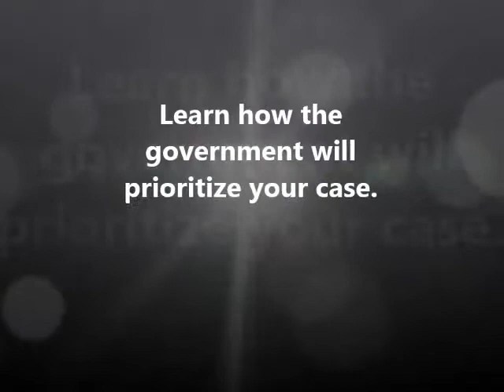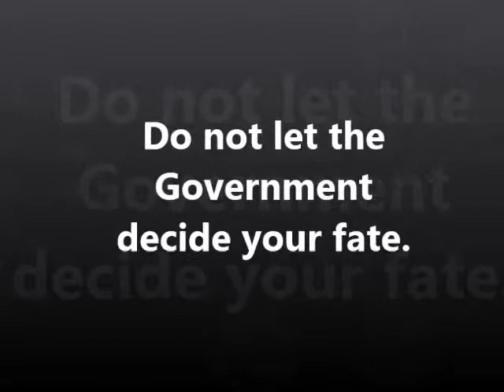JUCMJLAW case priority Fort Bragg